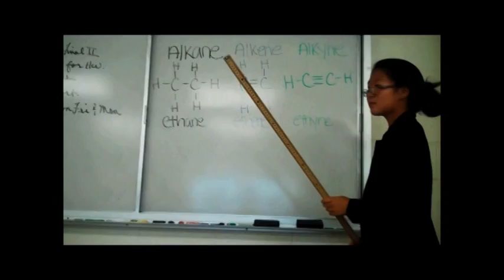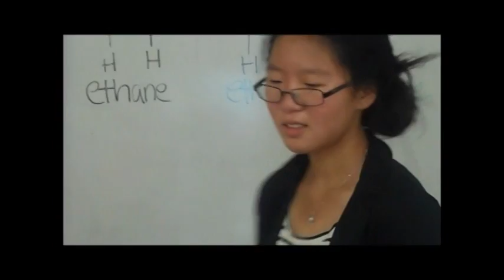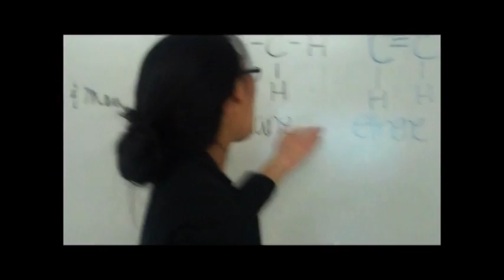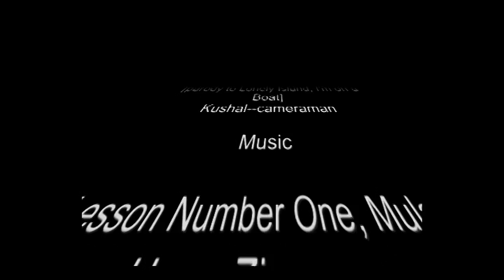Organic Chemistry--I'm On a Boat Parody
AP chem project: alkanes, alkenes, alkynes, carbon structure